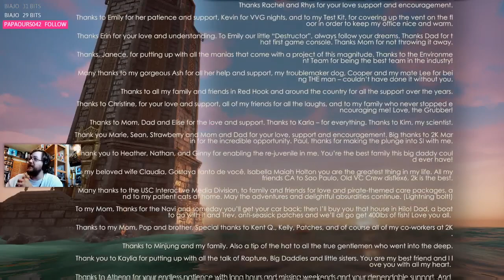BioShock 2 Remastered #04.3 - Sugar daddy en devenir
Replay de mon live sur "BioShock 2 Remastered".